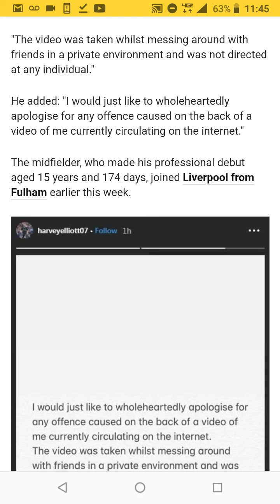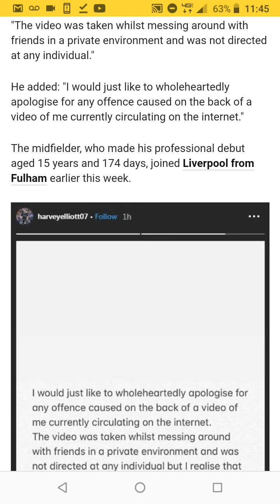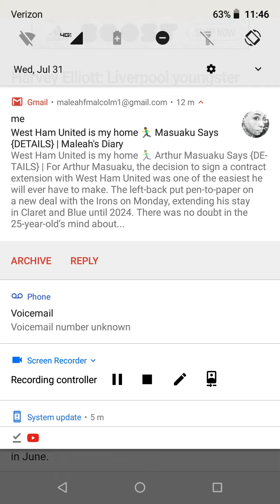Harvey Elliott Apologises for Offensive Video | Maleah's Diary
Harvey Elliott Apologises for Offensive Video | New Liverpool signing Harvey Elliott has apologised for a video in which he appears to use derogatory language about Tottenham striker Harry Kane.
Elliott, 16, posted a video on Snapchat during Spurs' loss to Liverpool during the Champions League final in June. In a statement, Elliott said he is "truly sorry" and.